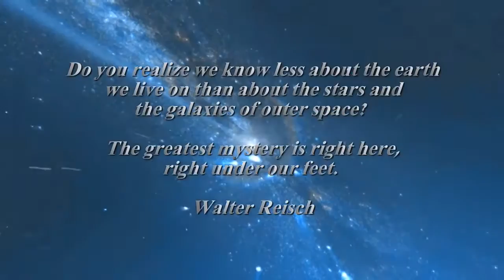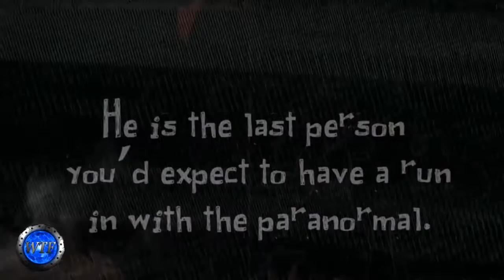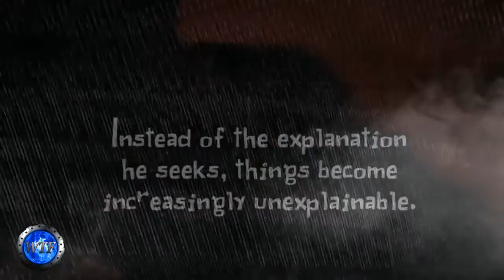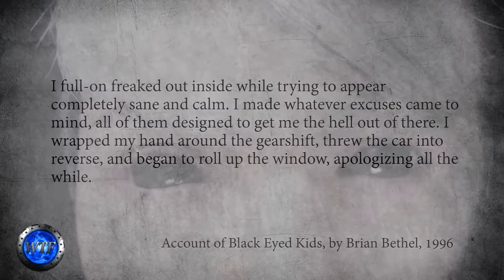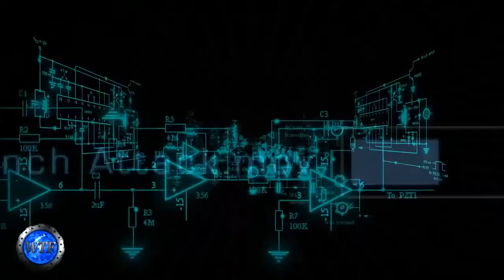06 THE INVASION OF THE DEVILS CHILDREN IN AMERICA 2016! MUST SEE! YouTube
06 THE INVASION OF THE DEVILS CHILDREN IN AMERICA 2016! MUST SEE!   YouTube
Sub & share: